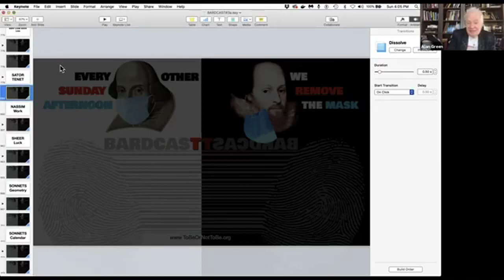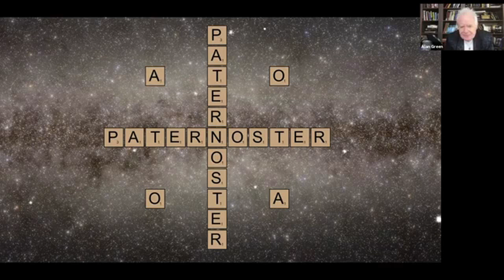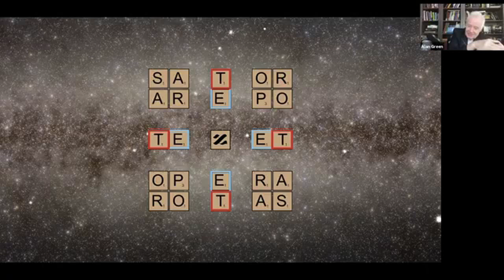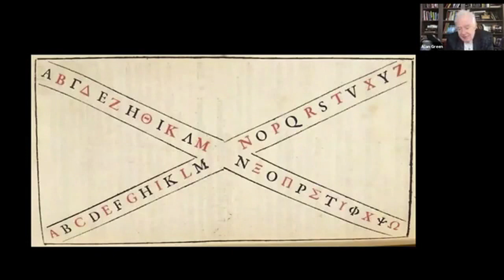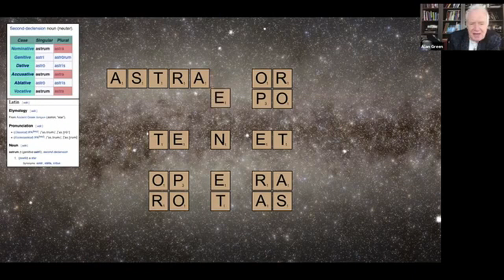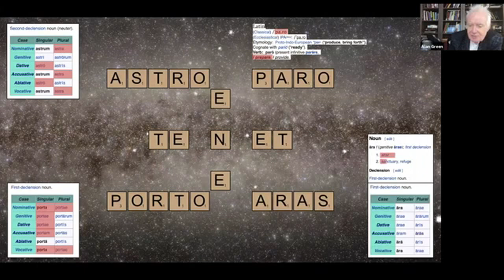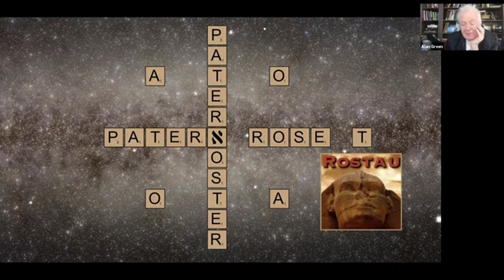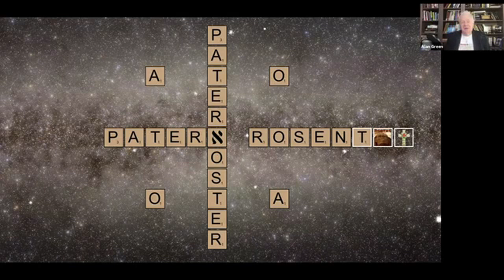Cosmic Scrabble, Nolan's Movie "Tenet" & The Philosophers Stone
Alan Green explains the Sator Square and how it encodes the Rosicrucian knowledge of the Philosopher's Stone.